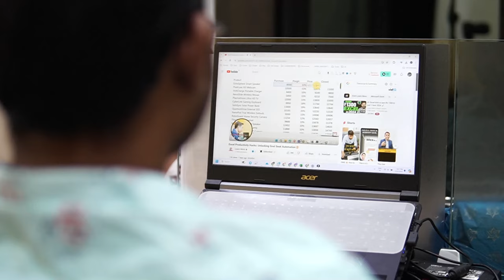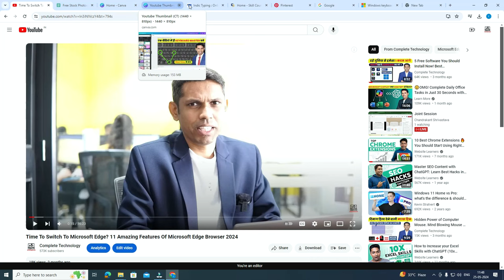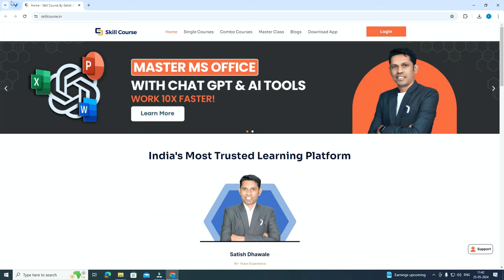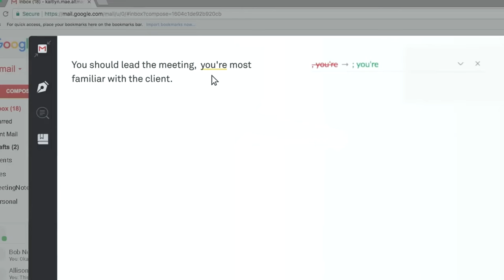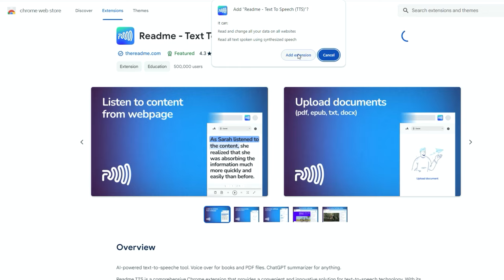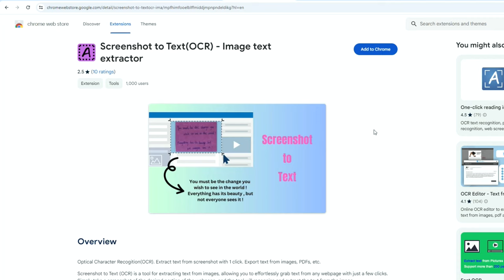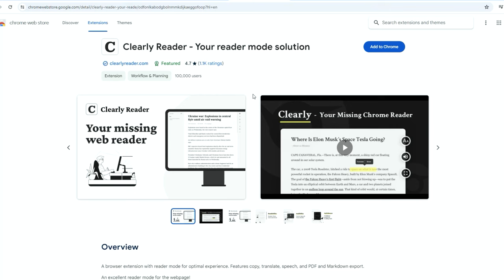These Free Chrome Extensions Will Boost Your Productivity by 5X. Best Google Chrome Extensions 2024.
These Free Chrome Extensions Will Blow Your Mind. Best Google Chrome Extensions 2024.

In this Video we have explained 7 best chrome extensions that will increase your productivity.

Time Stamps :
00:00 - Intro
00:53 - Google Chrome Extension No.1
02:07 - Google Chrome Extension No.2
03:32 - Google Chrome Extension No.3
04:39 - Google Chrome Extension No.4
05:23 - Google Chrome Extension No.5
06:43 - Google Chrome Extension No.6
07:37 - Google Chrome Extension No.7

Course Features :
✅ PDF Shortcuts
✅ Course Completion Certificate
✅ Instant Access